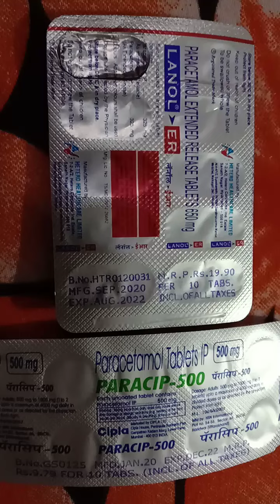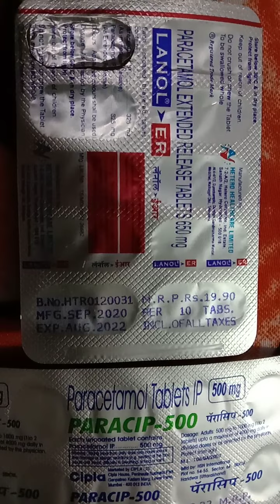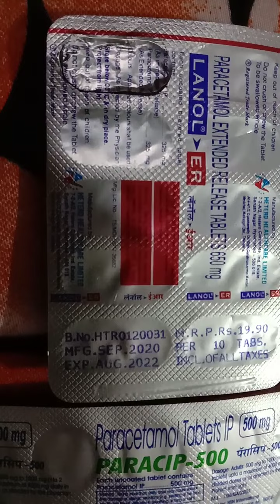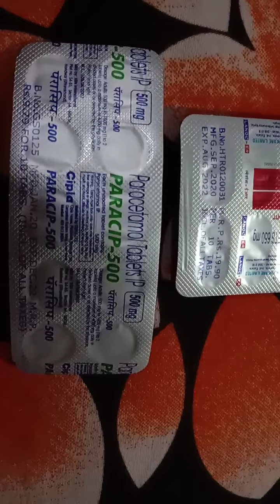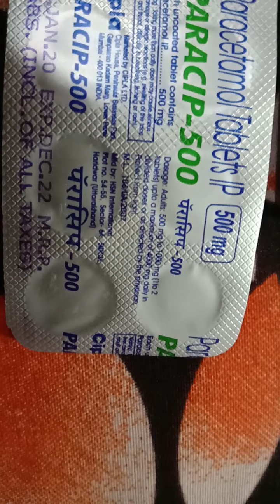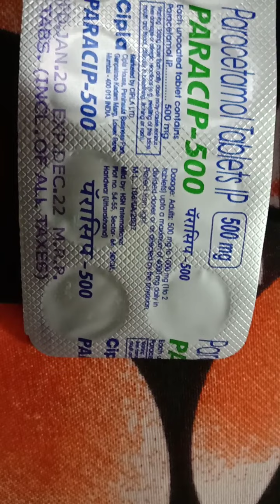TABLET PARACETAMOL | PARACIP 500 CROCIN LENOL ER paracetamol | लेनोल पैरासिप 500mg पेरासिटामोल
TAB  PARACETAMOL|| PARACIP 500 CROCIN LENOL ER tab paracetamol | लेनोल  पैरासिप 500mg  पेरासिटामोल PARACETAMOL PARACIP 500 CROCIN LENOL ER tab lenol paracetamolलेनोल  पैरासिप 500mg  पेरासिटामोल  PARACITAMOL USE FOR PAIN CULAR AND FEVER
tabLET_lenoler paracetamol# _paracip500mg
paracetamol  लेनोल  पैरासिप 500mg
पेरासिटामोल
PARACETAMOL500,
PARACETAMOL650MG,
TABLET_LENOL
 tablet,Paracetamo
l Tablets IP 650 mg,
Paracetamol Dolo 650,Dolo 650
Tablet Uses in Hindi
Indore nursing care
Indore nursing care